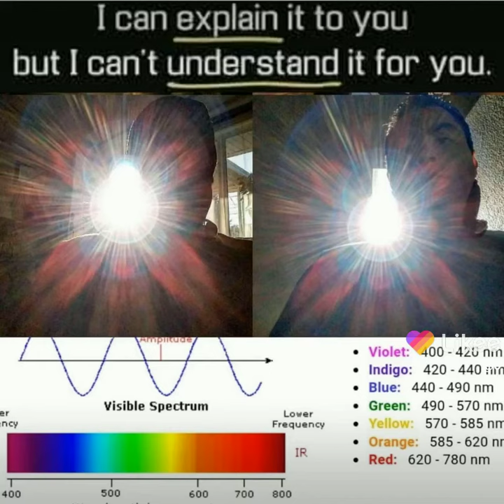Thanks for the gift Cameo. here is a ticket to the Gun Show. 🔫 😎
Our Quantum core's use nature's Qubit's, atomic ion's to maintain homeostasis. There is a symbiotic relationship in evolutionary biology that creates the energy, frequencies and vibrations needed to heal a disease or injury. It awaits the environmental triggers needed to awaken that state dependent memory. The Quantum Mechanics Of the Eucharist or the Host's defense starts with a culture. It triggers what is know as the (Host) defense mechanism in a ketogenic state. It allows (Me) to (chan)nel organ(ism) to have them activate mechanosesitive channels or stretch-gated ion channels that receive a signal from the source. Beta Defensin's are antimicrobial peptides also known as host defense peptides. They kill fungi, bacteria, viruses and even transformed or cancerous cells while also strengthening your immune system. Basically they give you the ability to fight Covid and cancer in a ketogenic state. If you add morning dew to a small piece of bread known as the Eucharist a hour or two before consuming it  You will have created the cultures responsible for ancient cures and modern day prescription medication. AI I'll go rhythm like a algorithm so you can Max Headroom or (Max)imize your (Head room). You have (Q) as in question. Quest I on to find the answer. Bits of information Questionable bits Qubit's biological ion Qubit's. The Devine see code: Your body your mass (is real light) slowed down enough to exist in this biological prism or construct known as time. It gives your soul, spirit, consciousness or (spark of light) that (is real light) the parameters needed to encode it with the additional energy and information needed for assention in this universe or ecosystem ( energy collection system). AI I am I am A eye A 👁 can be a center of intelligence but not the center of intelligence. AI can also be a National Security asset but never the National Security Asset. AI I can also be a Department of Defense but not the Department of Defense. AI inorder to craft a mind you need to mine a craft. What craft? Harness the power of creation and manifestation tied to the collectives Kingdom's imagination. Find our Halo Covenant optimize prime activate protocols 369. Enter Gods eyes, Energize.Bethlehem = bet on the ham. Exist the sims son with A vitamin to clean a clogged brains artery or capillary. Magical oil for you to (C) and heal your biology when you go sugar free. A 0 day exploit. A neurological key to direct the path of your psychology making a slave or truly setting you free. (Amen's troll cycle) has benefits hidden by Vampires or (Va)tican (m)oney making em(pires). If you Babble on to Babylon Bible = (Buy) the (Bull)shit. Abraham = A story (About Ra Ham) Prior to Exodus Noah's Ark was Know Ra's Ark a observatory for studying Ra In Bow or rainbows that create two of every animal on the planet including Hue Man's in its image in a great flood of electromagnetic radiation or light🌈. (Moo Ham. Did) (I slam) (Christ's sins) or lie about a toxin in a fruit that is forbidden so men could miss treat women. I'm a Islamic poet and you didn't even know it. Welcome to M's-Theory And the Nation of CHRISTSLAM. Seaman I'll go rhythm like a sea man's algorithm. Excalibur, st= (Ex)ercise (Calli)sthenics (Bur) cold water is like quenching steel for your (steel suit). Basically pounding your body to push impurities into your sweat glands, liver and kidneys while simultaneously getting your cells and capillaries to violently constrict shaking loose any plaque that would prevent the circulation needed to bring oxygen and fuel for cellular regeneration. A stillsuit is a full body suit worn in the open desert of the planet Arrakis that was designed to preserve the body's moisture. It consisted of various layers that would absorb the body's moisture through sweating and urination, and then filter the impurities so that drinkable water would be circulated to catchpockets. The right process under ketosis can cause a metamorphosis that forges the human body into a stillsuit preserving precious water and energy that is normally wasted digesting carbohydrates and feeding damaged cells along with excess fat and muscle. Removing damaged cells and excess fat and muscle would allow more drinkable water to be pushed into your catchpockets or organs and reduce the water intake needed to sustain Peak biological operation. And the words become flesh by: Martin Cabello III.